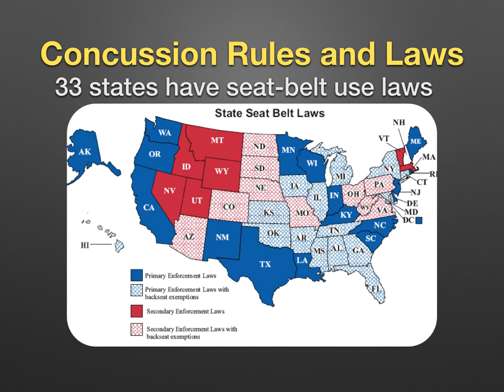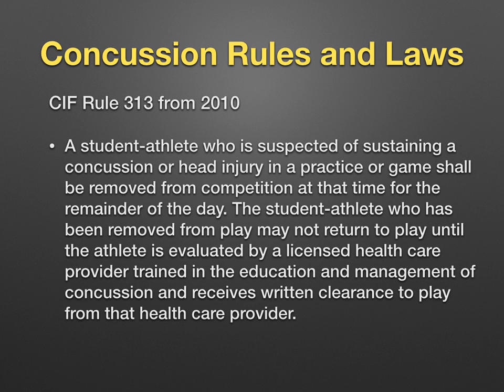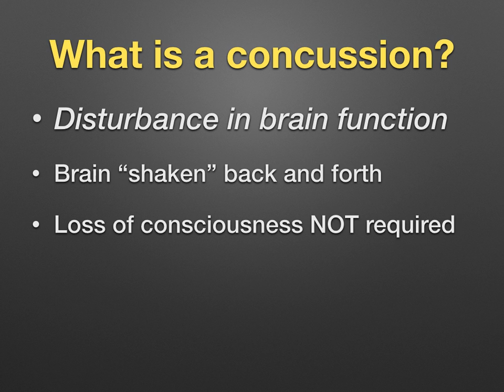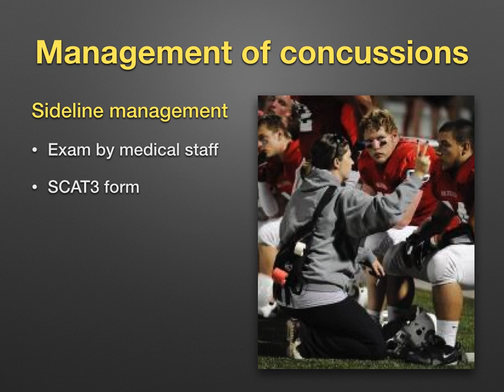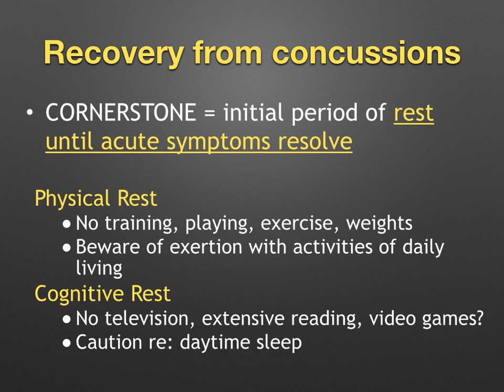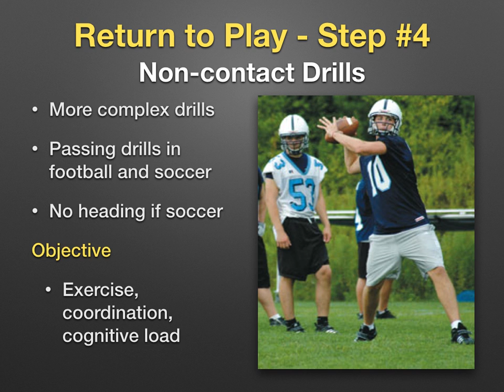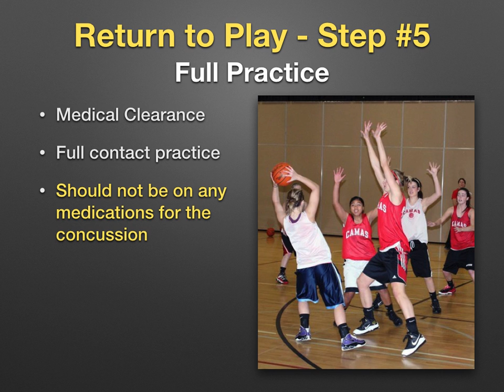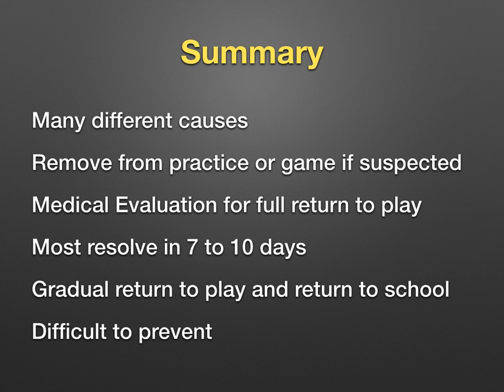Concussion 101 - Concussion Guidelines and Return To Play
Review of concussion in athletes, the Zurich Concussion guidelines, and return to play issues for athletes suffering from concussions